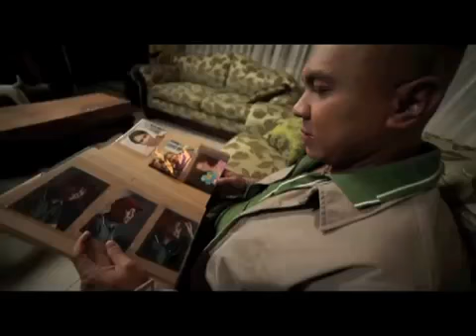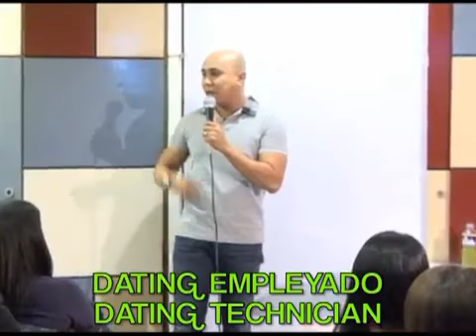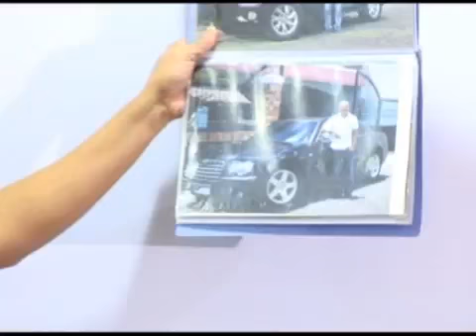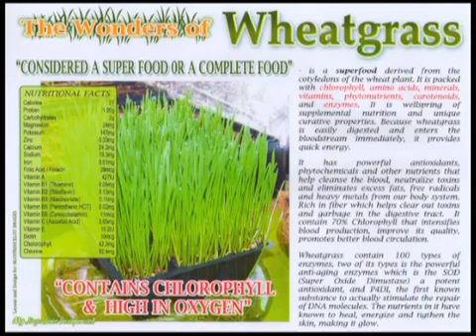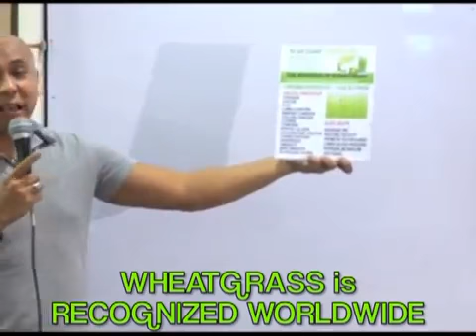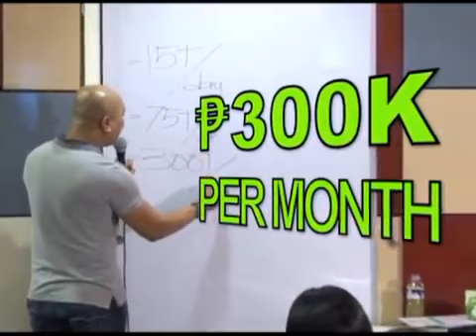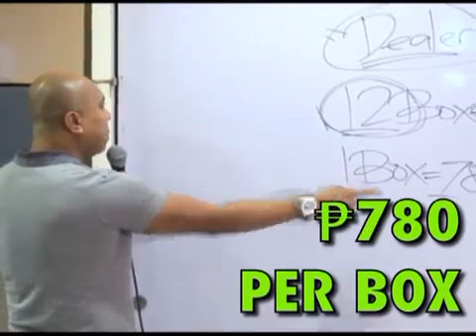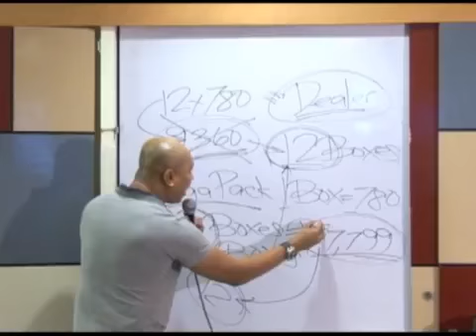Jinga Juice Product Presentation and Marketing by Garry Norman Part 1 of 4